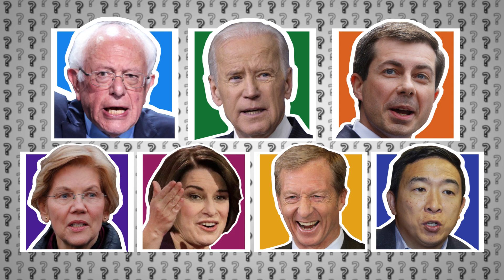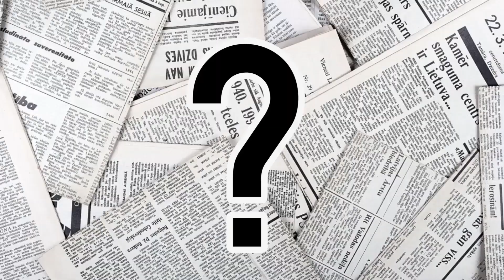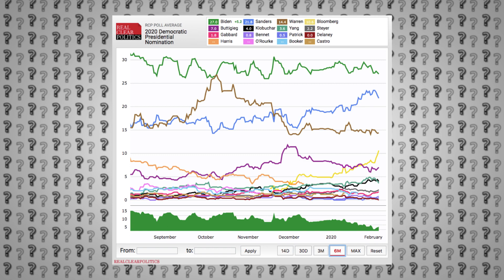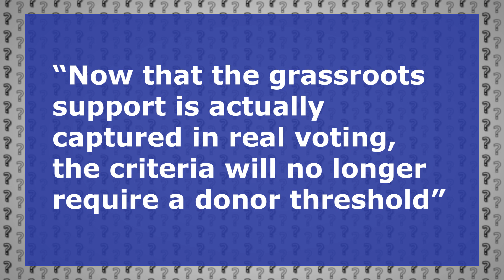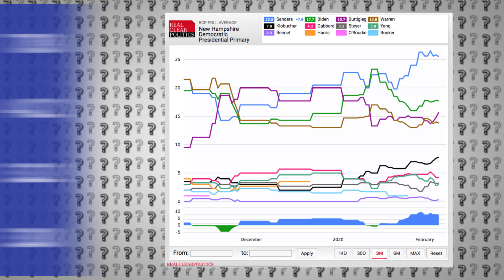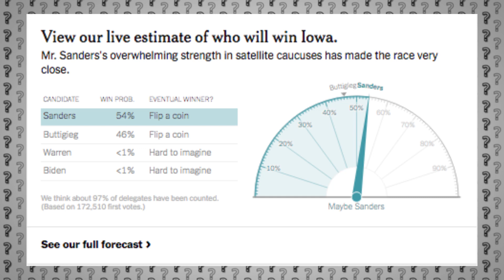New Hampshire Debate Predictions | 8th Democratic Debate | QT Politics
The 8th Democratic Debate for the 2020 Election will kick off in Manchester, New Hampshire, on February 7th four days prior to the New Hampshire primary contest. Bernie Sanders, Joe Biden, Pete Buttigieg, Elizabeth Warren, Amy Klobuchar, Tom Steyer and Andrew Yang have all made the debate stage.

 In this video, I'll talk about a number of issues surrounding the upcoming  New Hampshire debate. Top of mind for everyone, of course, are the results of the Iowa Caucus, which have continued to gradually dribble out nearly a week after the contest was conducted.

 I'll talk more about this after the intro, but let me say now: the bungling of the Caucus reporting by the Iowa Democratic Party has been an absolute embarrassment. The campaigns have focused a ton of money and effort in Iowa, in order to have a chance of declaring victory on the night of the Caucus. The slow, gradual release of results has potentially seriously diminished the meaning of winning in Iowa. After all, the value of the caucus is about generating momentum with an early win, not the actual delegates won, as they represent just 1% of the national total. After the IDP dropped the ball in 2020, candidates in future presidential primary contests may look to Iowa, and think: